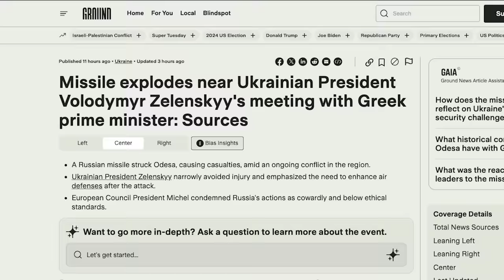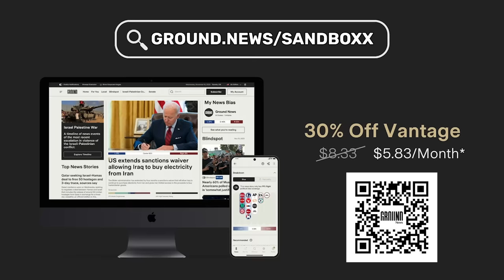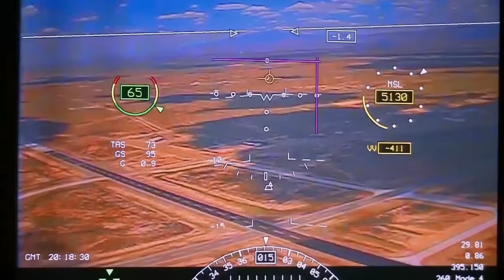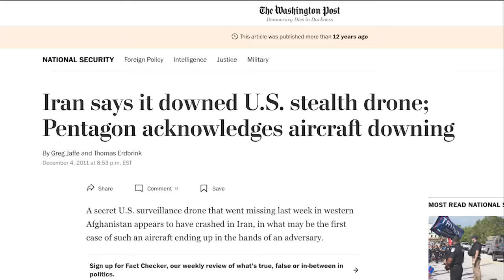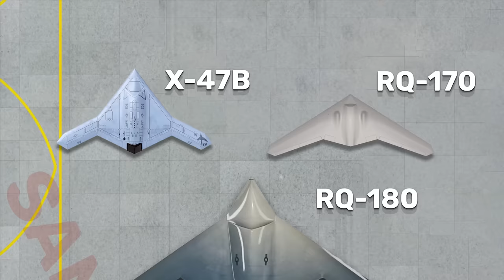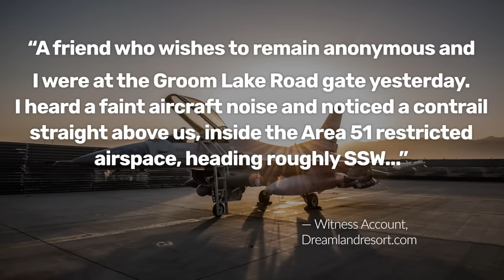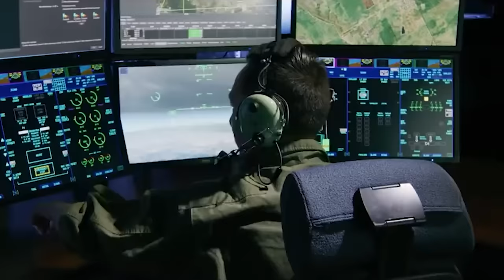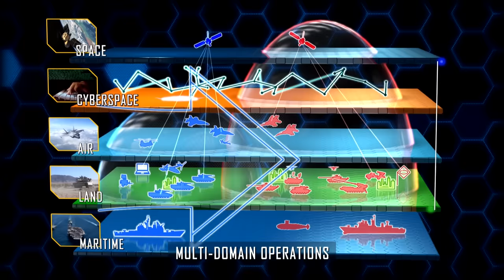America's highly classified RQ-180 is much more than a spy plane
to get a no nonsense view on military developments around the world.

--BREAK--

In December of 2013, Aviation Week first broke the news to the world that the United States was secretly developing a large, stealthy reconnaissance aircraft meant to fill the role left empty by the SR-71’s retirement. This highly classified new aircraft was dubbed the RQ-180.

But beyond that... details are pretty limited. Let's see what we can find out.